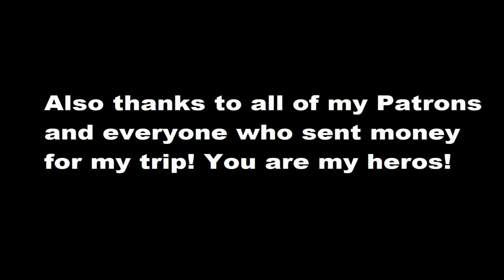The "interesting" road to Islamabad | Season 4 | Episode 11